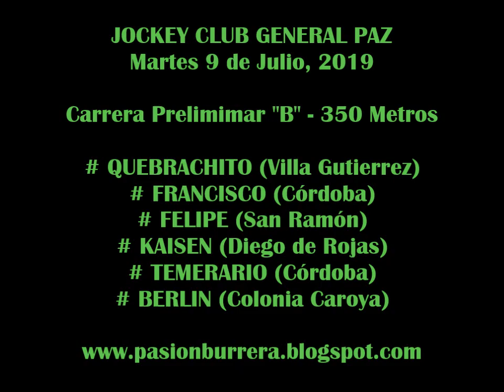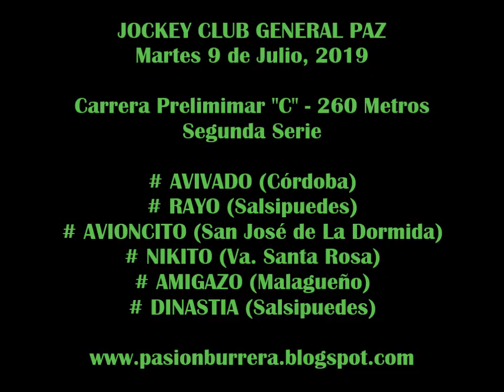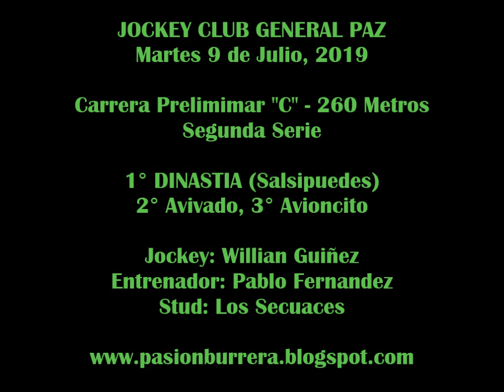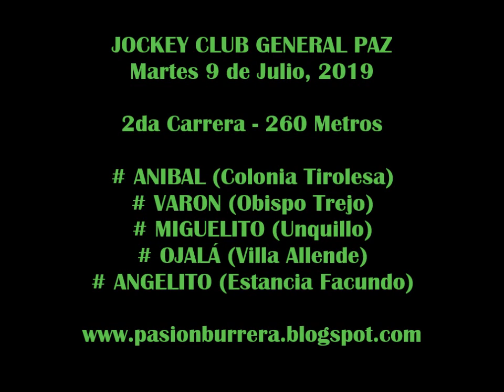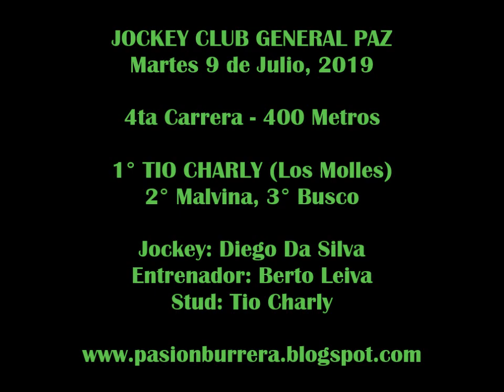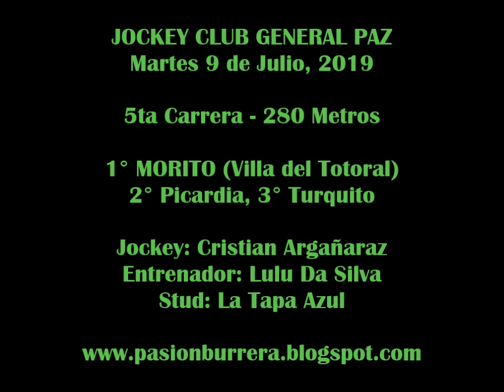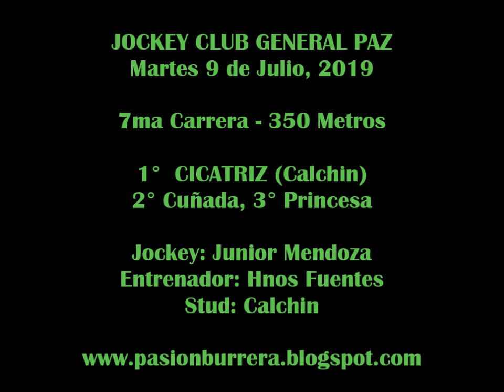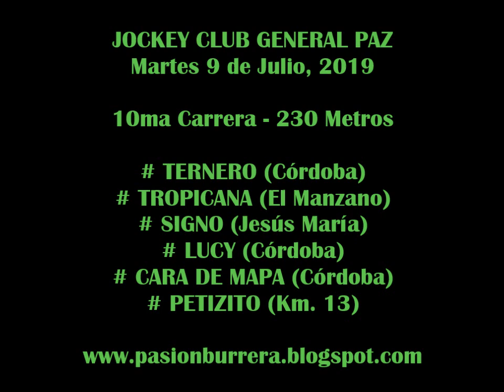REUNIÓN GENERAL PAZ (09-07-19)